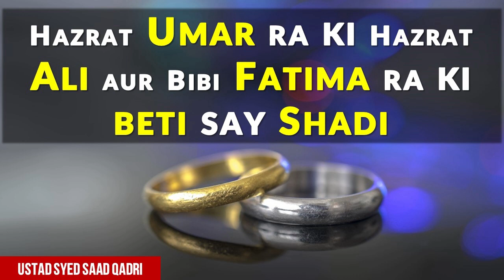Hazrat Umar RA ki Hazrat Ali aur Bibi Fatima RA ki beti say Shadi